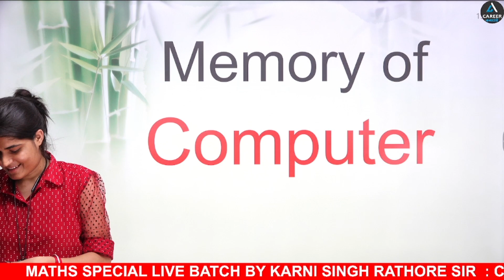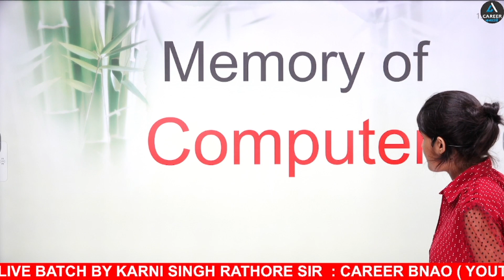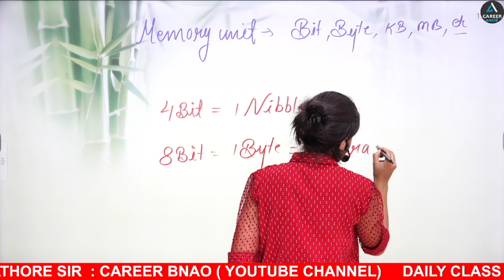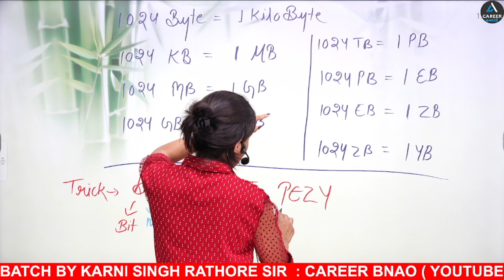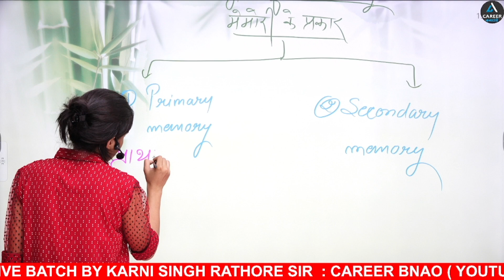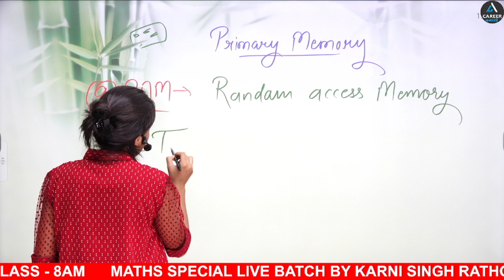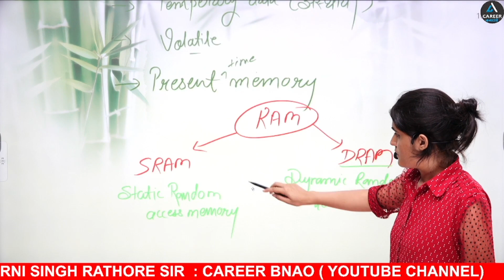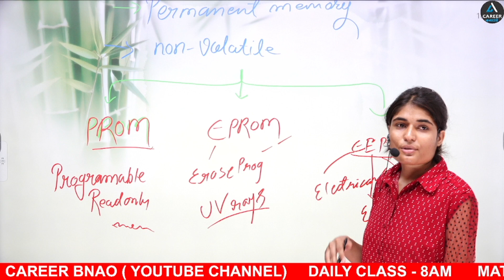Memory Of Computer | Computer Basic Knowledge | Monika Ma'am | Class-8 | CareerBnao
आज कल प्रतियोगी परीक्षाओं में कम्प्यूटर विषय के प्रश्नों के बढ़ते weightage के कारण विद्यार्थियों के हित में इस मुश्किल विषय को बहुत ही आसान तरिके से समझाने के लिए हम आपके लिए लेके आए है कम्प्यूटर विषय का "ब्रह्मास्त्र बैच" |
जिसमें आपको Monika Ma'am के द्वारा टॉपिक वाइज तथा पूर्व परीक्षायों में आए प्रश्नों के साथ बहुत ही आसान तरिके से आध्ययन करवाया जाएगा |
आपकी कम्प्यूटर विषय की क्लास प्रतिदिन शाम 4 बजे आएगी |
धन्यवाद